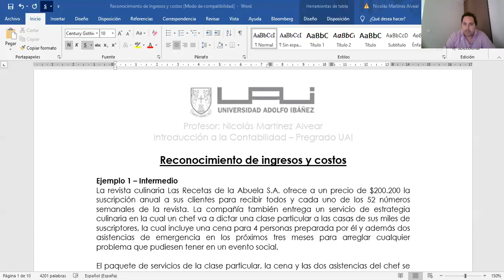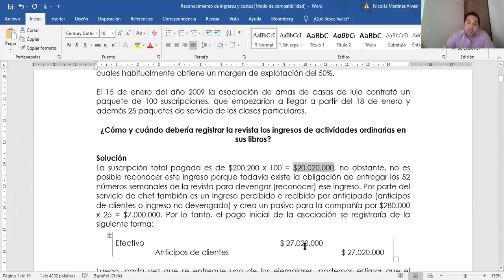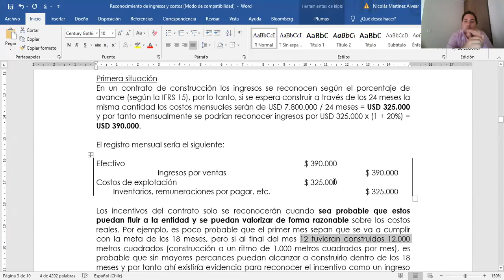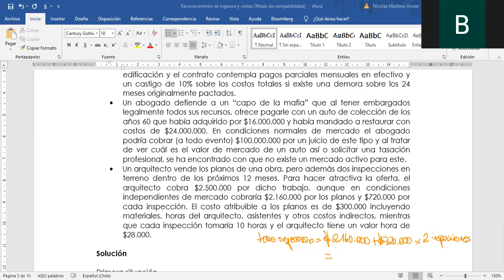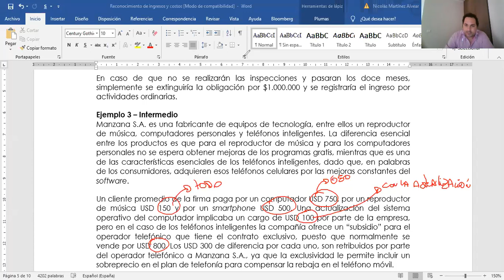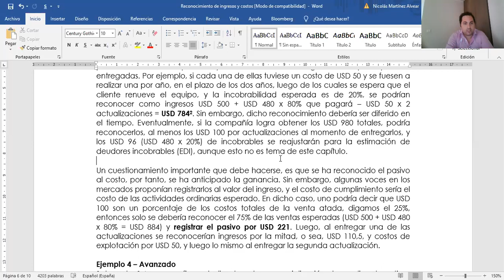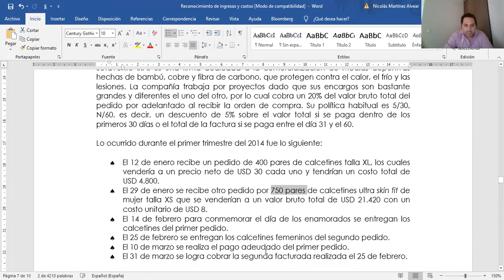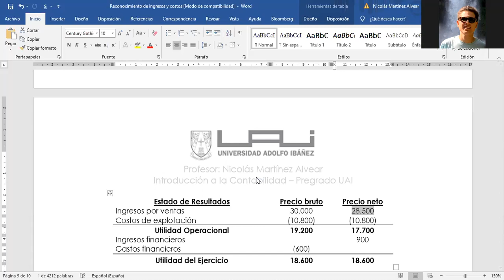Sesión extra Introducción a la Contabilidad sección 02 03.11.2020